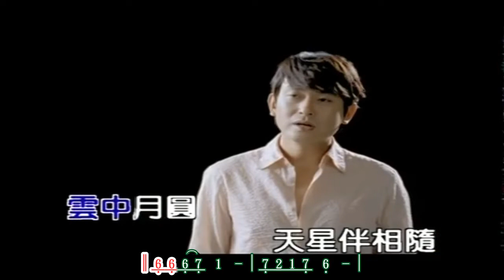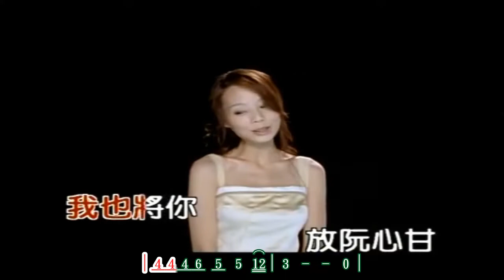雲中月圓 ~ 王識賢&孫淑媚 卡拉歌詞譜版